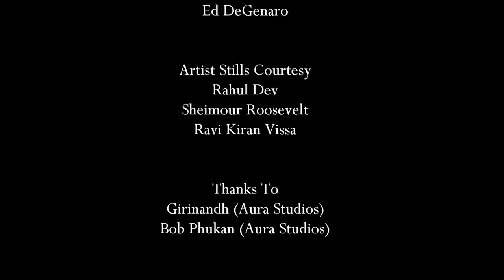Kalighata (Rain Clouds) Music Video - Ujjayinee Roy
Music and lyrics: Ujjayinee Roy
Produced and arranged: Ed DeGenaro
Recorded, mixed and mastered: Ed DeGenaro

Performers: Ujjayinee Roy (vocals), Ed DeGenaro (guitars), Steve Zerlin (bass), Shyam Rao (drums), Vivin Kuruvilla (keyboards)